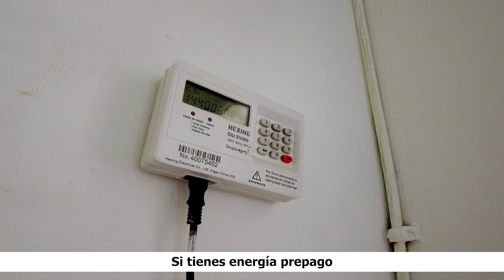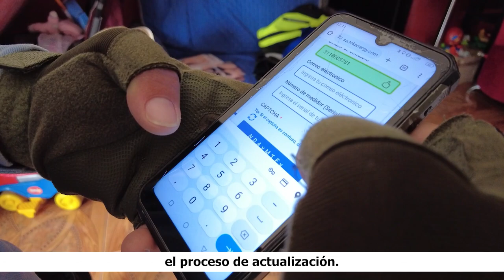Actualiza tu medidor de energía prepago con ESSA